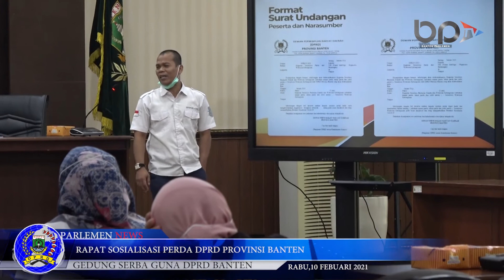RAPAT PERSIAPAN PARA STAF PENDAMPING SOSIALISASI PERDA DAN WAWASAN KEBANGSAAN DPRD BANTEN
Rapat Koordinasi Bagian HUMAS Terkait persiapan Staf pendamping dalam Sosialisasi PERDA dan Wawasan Kebangsaan DPRD Provinsi Banten